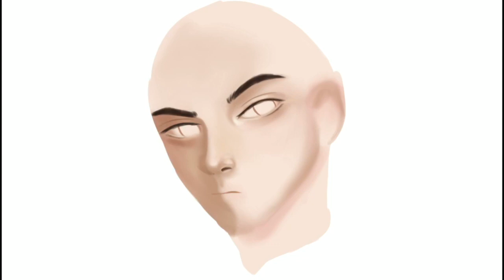{SPEEDPAINT} Procreate | Fan Art | Li Shaoran | Card Captor Sakura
🌟Timelapse video of Li Shaoran from Card Captor Sakura🌟